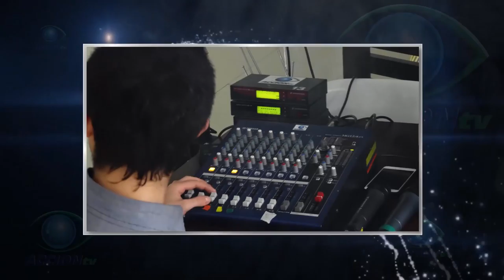EquiposAudiovisuales AlquilerDeEquipos SolucionesAudiovisuales Produccion Eventos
ACCIONtv es el mejor apoyo de todos sus proyectos,
 ¡Así es nuestro mundo!
 ¿Sabes que estamos haciendo ahora?

Si quieres conocer más de cómo lograr con nosotros tus objetivos visitanos o llámenos a los teléfonos: 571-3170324 / 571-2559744.